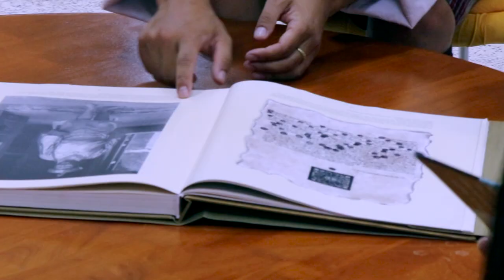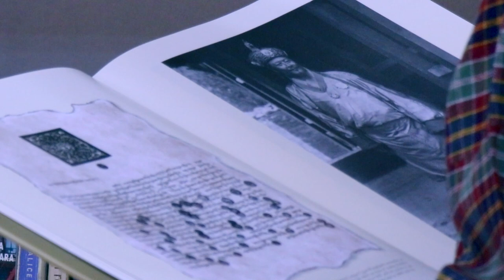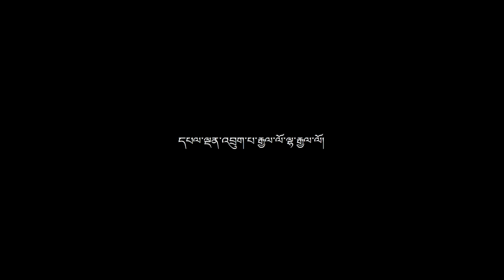Musical video | Bhutanese musical video | Samtse College of Education | PgDCCP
The College organised a class-wise competition to create video clips as one of the activities to commemorate the 114th National Day. Besides providing the students with an opportunity to acquire and develop new skills of creating such audio-visuals, the activity aimed at deepening and broadening the students’ knowledge about the history of Bhutanese Monarchy and develop a sense of nationalism, patriotism and loyalty to the selfless leaderships and sacrifices that our Kings have endured for the sovereignty of the country.

The video clips mainly consisting of musical performances released coinciding with the 114th National Day celebration might seem amateurish and unprofessional but the coordinators would like to share that the students mostly have used smartphones for the production of these musical videos in addition to lack of prior experience in engaging in this kind of activity. In spite of all limitations, considering the students have put in a great deal of effort and energy in working on this creation, fuelled with excitement of being part of the 114th ND commemoration, the College Management is releasing the three best musical videos created by the students.

On behalf of the College, the College Management and the coordinators of this programme would like to extend our most sincere gratitude to the Bhutan Mining Ltd. (BML), Samtse for the generous support in sponsoring the cash prizes for this activity. We look forward to such generous support in our future initiatives too.